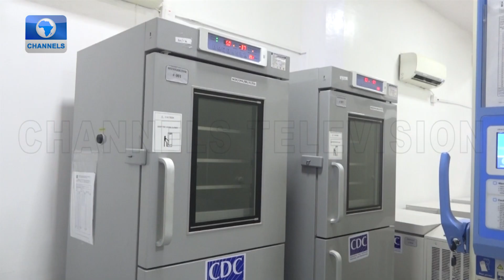Listening Clinic: Big Tent For Peter Obi Holds Health Talk